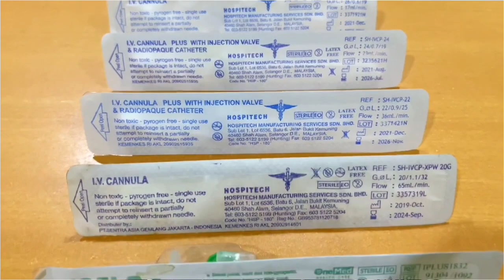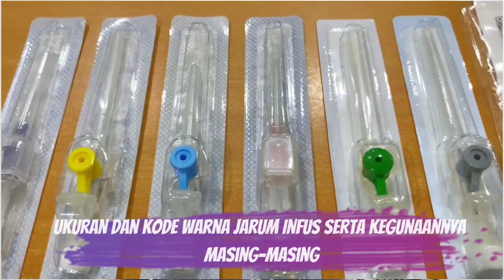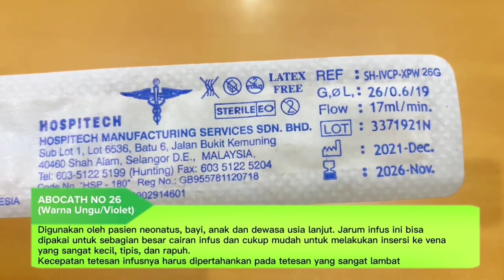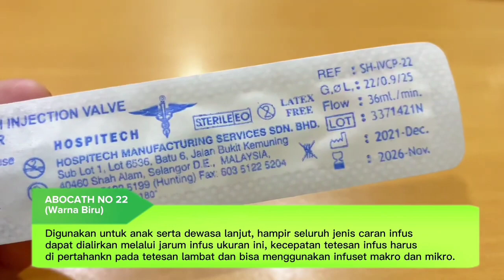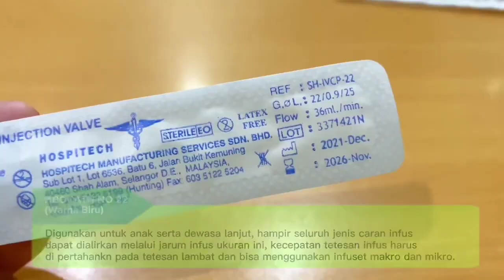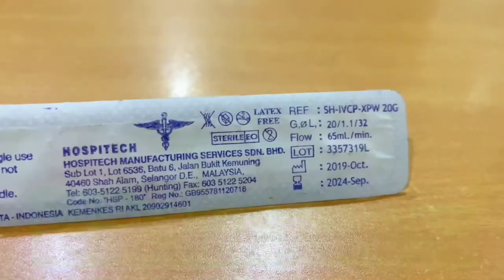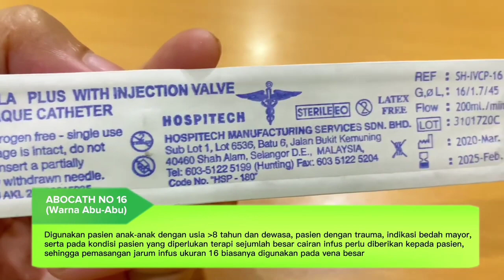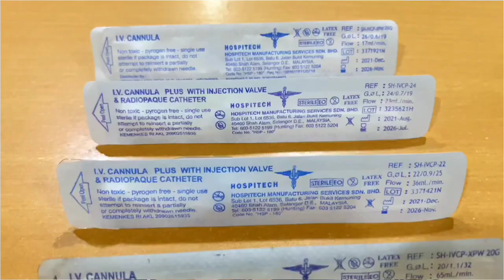Macam-Macam Abocath/Jarum Infus